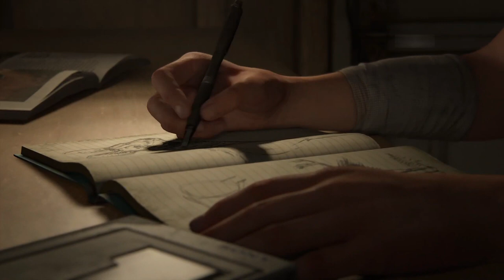THE LAST OF US 2 Walkthrough Gameplay (Part 1) - INTRO | No Copyright Game